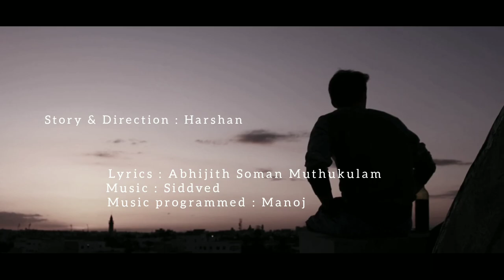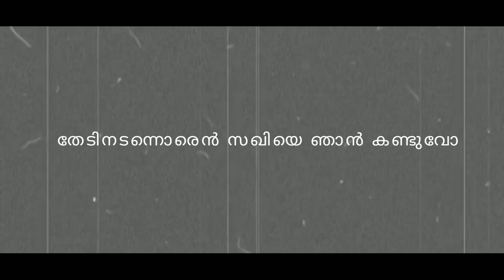നീ musical album song | A feel good love song 2021 | Lyrical Video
Story & Direction : Harshan
Lyrics : Abhijith Soman Muthukulam
Music programmed : Manoj
Edits : MalluVlogger

our creation  | : This music video purpose, A feelgood romantic heart broken video, LYRICAL VIDEO